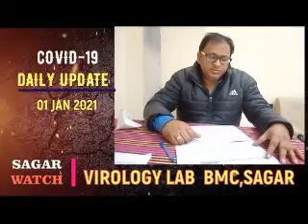01 JAN 2021 COVID-19 UPDATE